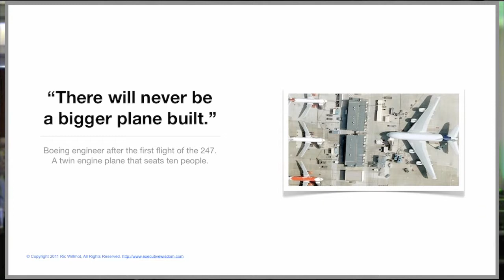Behavioural Economics Clip.mov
Self-proclaimed business experts and gurus love to hear the sound of their own voice, almost as much as they love you listening to their voice. The problem is, many self-proclaimed business experts get it wrong.

You need to discriminate about who's opinion you accept. After all, it's your business at risk.

Challenge conventional and limited thinking; break free of mediocrity and stand out from the crowd by understanding and implementing Executive Wisdom. Make 2012 your best year ever.

We can help you with our professional development opportunities and Mentoring & Coaching Program.